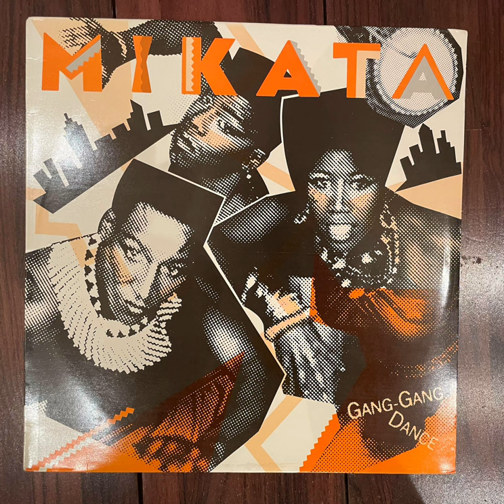Mikata - Gang-Gang Dance